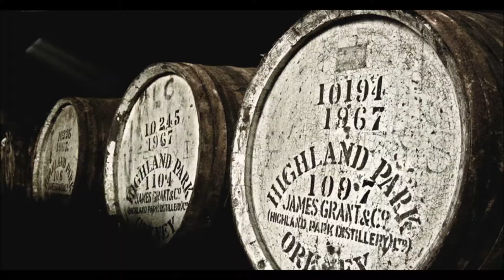Cragganmore 12 Jahre Whisky Verkostung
Heute sind wir in der Speyside bei Cragganmore. 12 Jahre durfte dieser Whisky in einem Bourbonfass reifen. Craggonmore 12 Jahre gehört zu der Classic Malts of Scotland Reihe. Viel Spass mit meinem Video zum Cragganmore 12 Jahre Speyside Whisky.